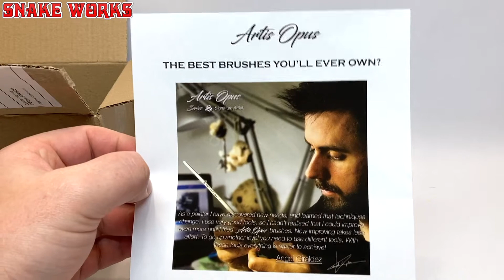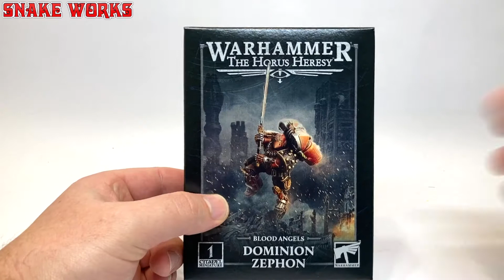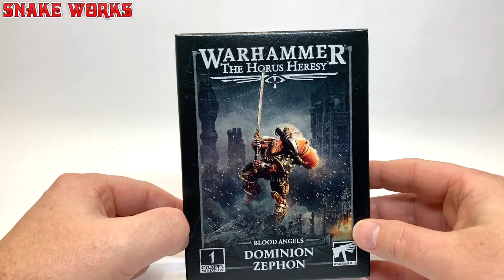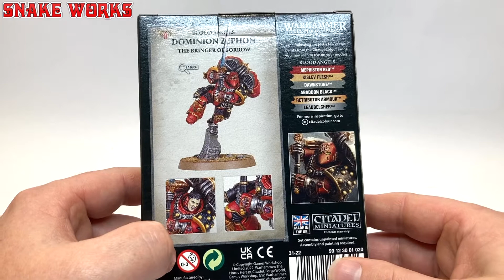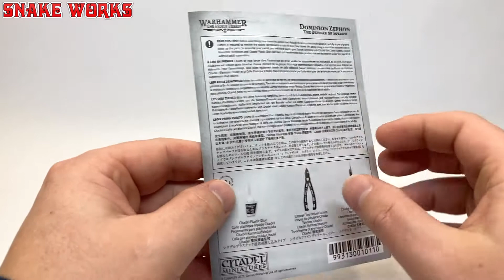Dominion Zephon Unboxing - Blood Angels - Horus Heresy - Warhammer 30k - Games Workshop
Greetings Dominion Zephon and Horus Heresy unboxing fans!
Dominion zephon is a new Blood Angels character in the Horus heresy line. Zephon appears to be one of the first miniatures in Horus heresy 2.0, the branding is all new. Dominion Zephon was released alongside Faffnir Rann of the Imperial Fists.
In this video we shall be unboxing Dominion Zephon of the Blood Angels, it should be fun!
Did you buy Dominion Zephon?
Do you play Horus heresy?
Are you a Blood Angels fan?

Use Code MAR5830 for extra Gems!

Timecodes and Chapters:
0:00 Dominion Zephon Horus Heresy Unboxing.
0:42 Dominion Zephon Extras!
0:52 The best brushes you will ever own?
1:05 Blood Angels Dominion Zephon.
1:18 Adeptus Mechanicus Skitarii?
1:24 Dominion Zephon extra treats!
1:50 Kyria Draxus makes an appearance.
2:00 Horus Heresy Dominion Zephon Box art.
3:35 How to paint Dominion Zephon of the Blood Angels.
4:14 Secret Horus Heresy logo.
4:30 Blood Angel Dominion Zephon assembly guide.
5:00 What size is Dominion Zephons base?
5:22 Blood Angel Dominion Zephon Sprues.
7:17 Blood Angel Dominion Zephon sprues in depth look.